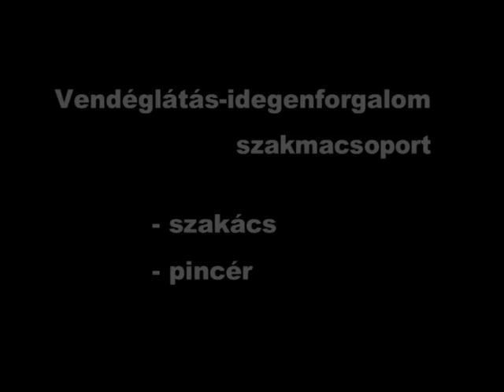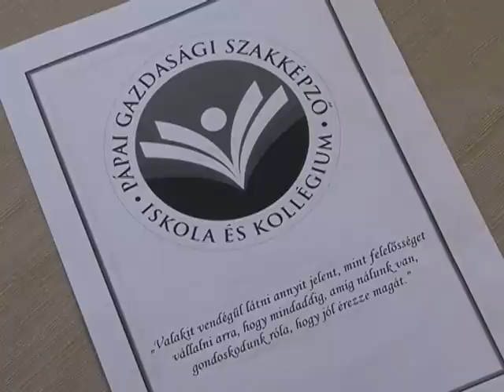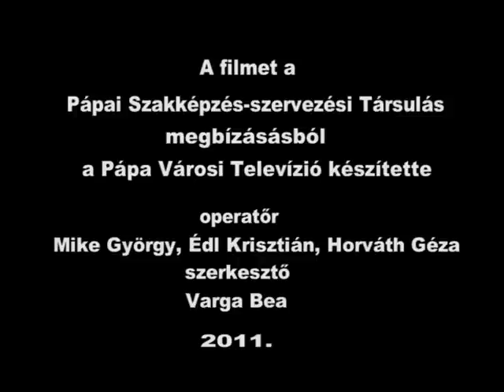Szakács, Pincér - Mező